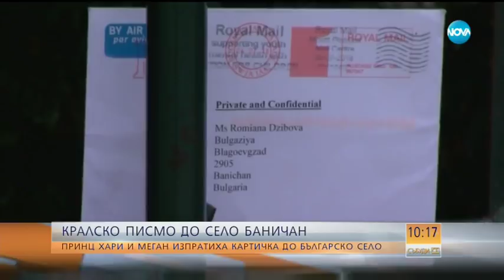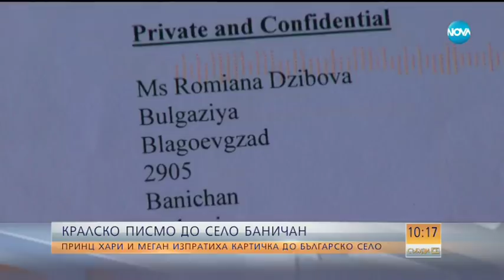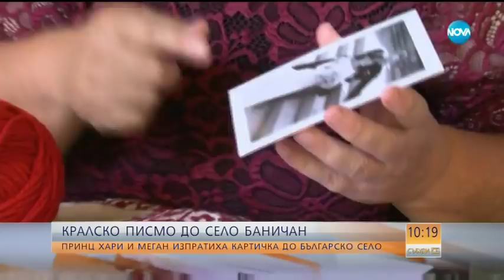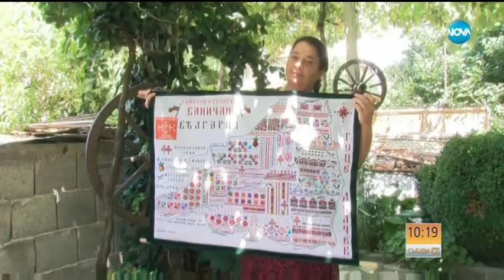КРАЛСКО ПИСМО: Защо принц Хари и Меган Маркъл поздравиха българско село?